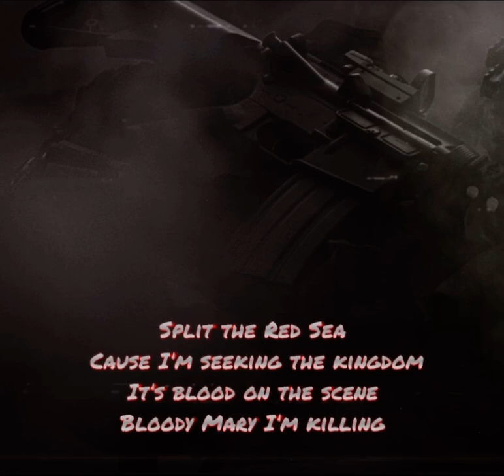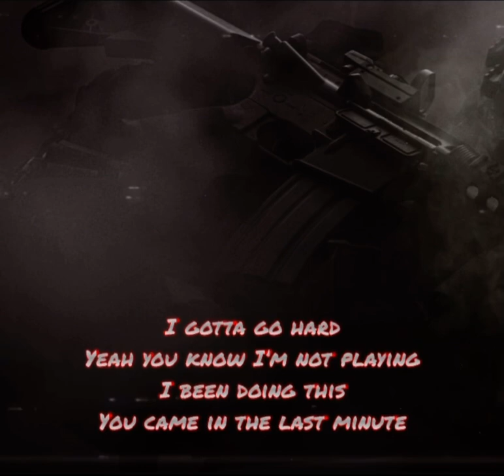Yah (Stick Freestyle)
More are otw. New Album is dropping soon. Appreciate y’all for everything. All praises to the most high 🙏🏾👑. Stay blessed 💯